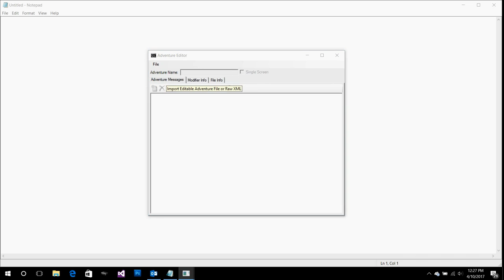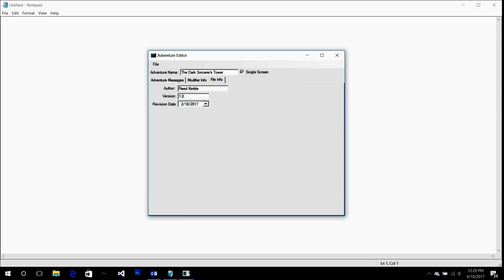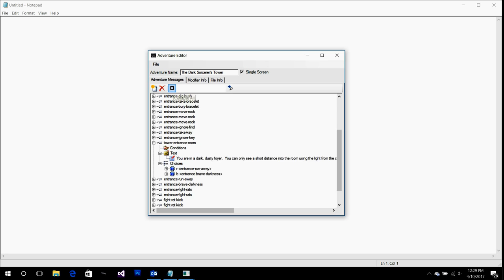Classic Text Adventures Concept Demo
Published as part of a Steam Greenlight Concept